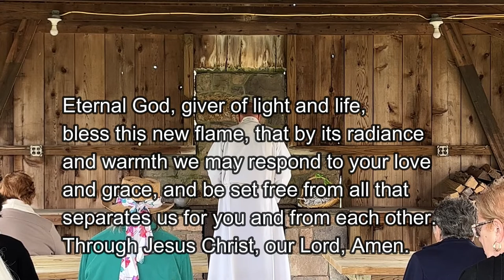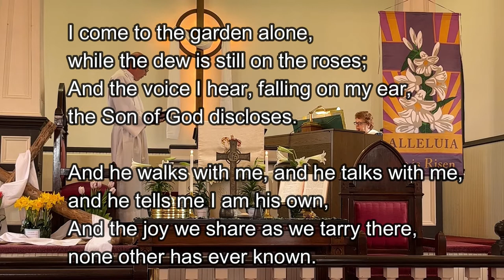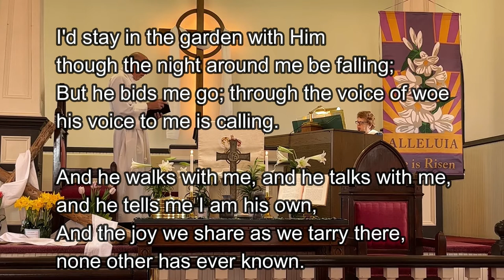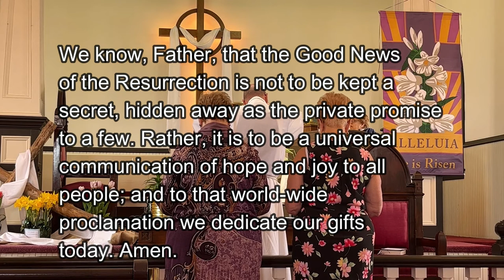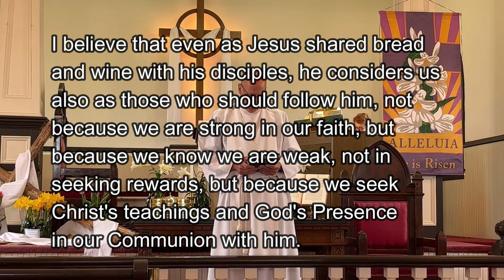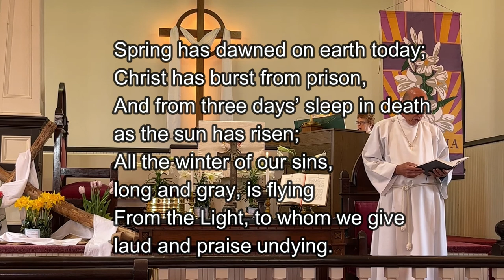St Peter UCC April 17, 2022 Easter Service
Our Sunday service for April 17, 2022 (Easter Sunday) with Peter Detterline. The sermon is “Startling Story.”

Find us at worship every Sunday at 10:30am.

1920 Ridge Road, Route 23